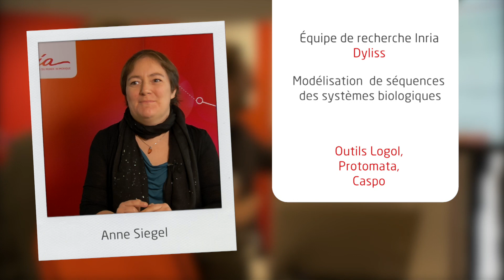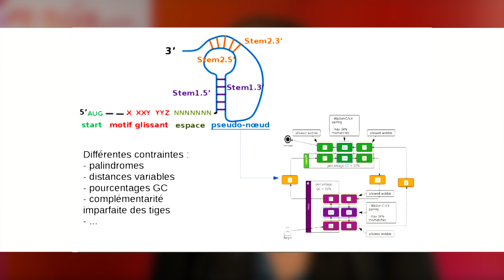Inriainnovation - Modélisation de réseaux, signatures de protéines et motifs...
...à partir de données et connaissances incomplètes

Nous présentons différents outils pour exhiber des modèles robustes synthétisant données et connaissances incomplètes (par exemple, venant d'espèces non modèles).  BioASP permet la confrontation efficace de connaissances et données "omiques". caspo est dédié à la reconstruction exhaustive de réseaux de signalisation. Protomata learner vise l'apprentissage de signature de familles de protéines. Logol est un couteau suisse très expressif pour l'identification de motifs.

 Equipe de recherche DYLISS (Inria Rennes - Bretagne Atlantique)